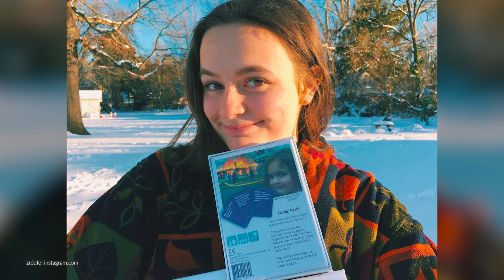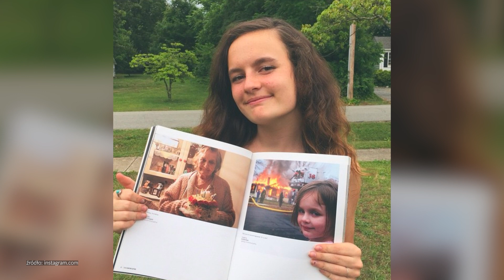Najdroższy mem sprzedany. Jak sławna 4-latka wygląda dzisiaj i ile zarobiła na zdjęciu?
To chyba jedno z najpopularniejszych zdjęć w sieci, na podstawie którego powstały tysiące memów i żartów. Złowrogie spojrzrzenie i uśmiech dziewczynki na tle płonącego budynku dał jaj rozpoznawalność na całym świecie.
Jak dzisiaj wygląda? Kim tak naprawdę jest? Jak powstało zdjęcie i za ile udało się sprzedać najsłynniejszy mem "Disaster Girl"?

Zapraszamy do obejrzenia materiału i komentowania!